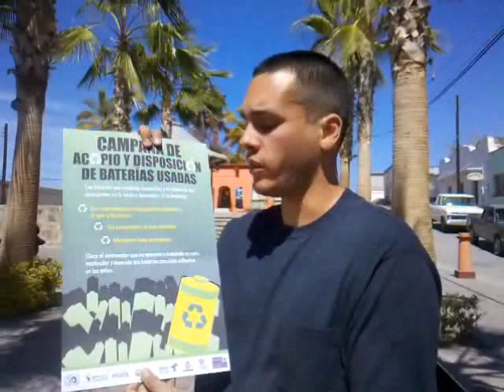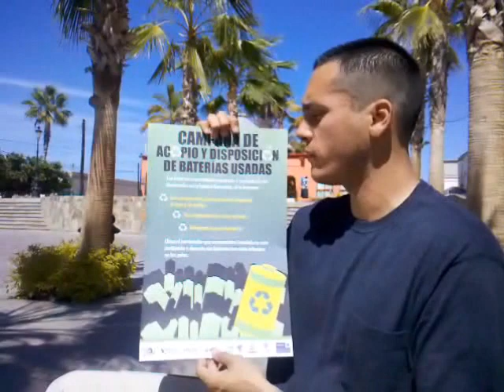Used batteries collection and adequate disposal campaing.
Video of the used batteries collection and adequate disposal campaign that is taking place in La Paz, México.

La Paz is a coastal turistic city that is located very far from any industrial center that could recycle used batteries, making very expensive to transport used batteries for recycling. This has restrained the adequate disposal of used batteries, which in most cases these end up in the landfill where their components are not recycled and might be released to the environment. In other cases the batteries are stored in the houses of citizens that do feel right about disposing thieir batteries with regular trash.

Students of the La Paz Institute of Technology decided to start a campaing for the adequate disposal of these batteries, but only inside the institute. Because of the response of all the students and teachers and the amount of batteries collected, it was decided to start a municipal campaign. We contacted companies, governmental organizations and non governmental organizations to sum efforts and develop the campaign.

Among other activies, we reached an agreement with a wholesale retailer for the transport and recycling non hazardous batteries. We also reached an agreement with a company that agreed to pay for the transport of the hazardous batteries. This can only be done by an authorized company according to the mexican law that regulates hazardous wastes.

We set up a Facebook group, attended radio shows and made interviews with local media to tell the population about the campaign. We have installed 50 containers, from which we have collected 700 kg. of non-hazardous batteries and 200 kg. of hazardous batteries, those that contain mercury, lead, cadmium, nickel, etc.

Looking ahead, we would like to have a solution for the used batteries of the whole state, and also cover other hazardous and non hazardous wastes that currently en up in the landfill.

Best regards.